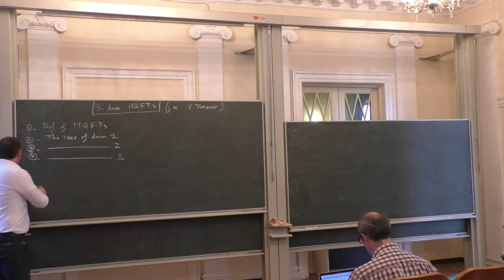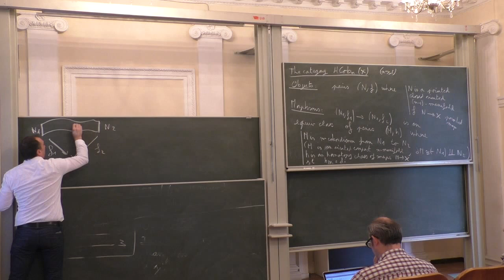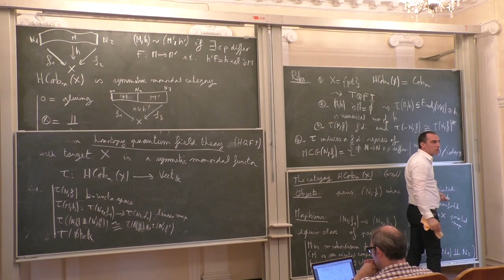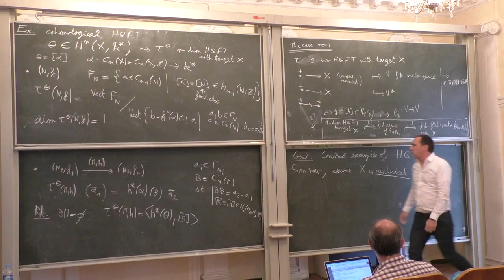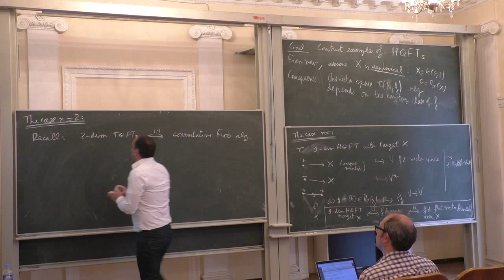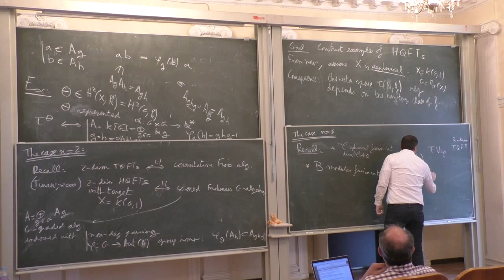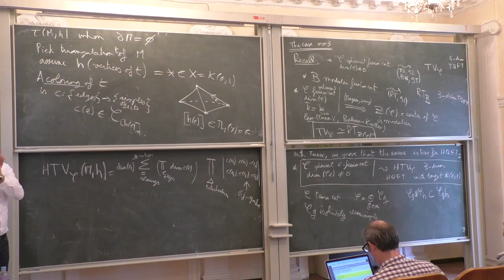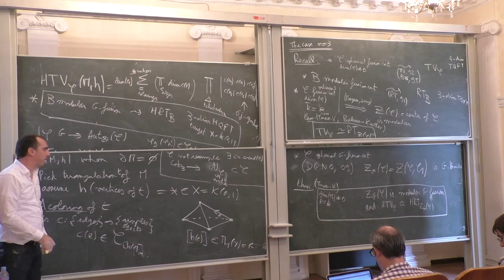Alexis Virelizier - 3 dimensional HQFTs